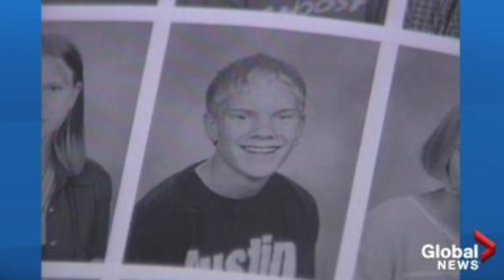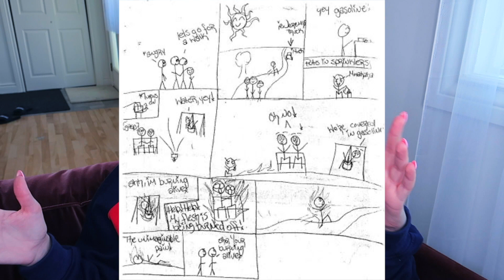LE MASSACRE DE LA FAMILLE RICHARDSON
L'affaire famille Richardson désigne le meurtre de la famille Richardson à Medicine Hat, Alberta, Canada en avril 2006. Les meurtres sont planifiés et exécutés par l'un des membres de la famille âgé de douze ans, Jasmine Richardson, et par son petit ami âgé de 23 ans, Jeremy Steinke.